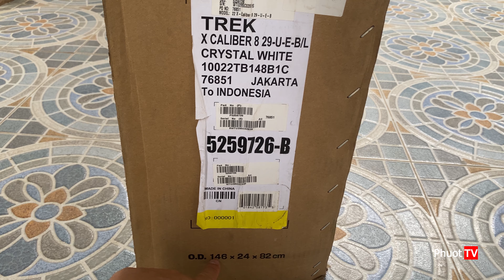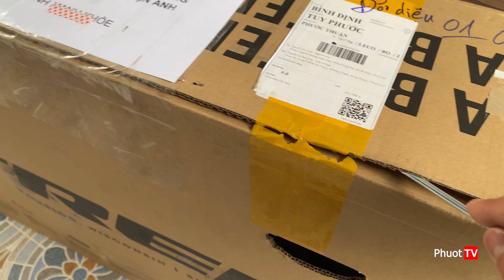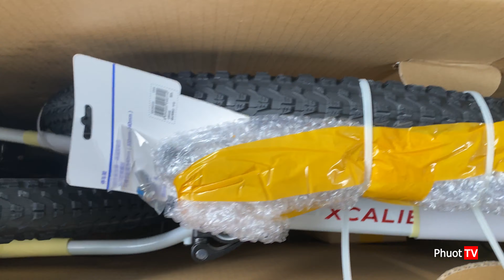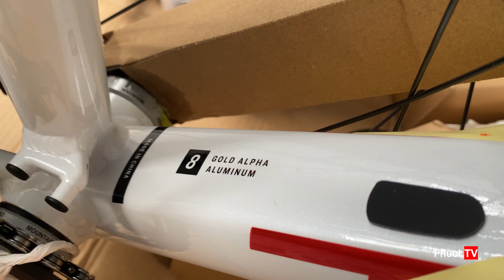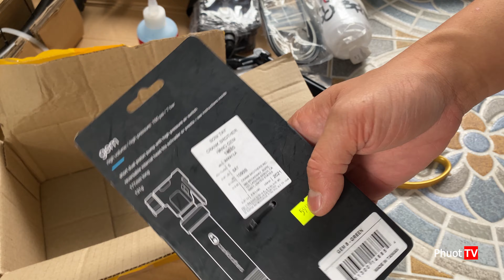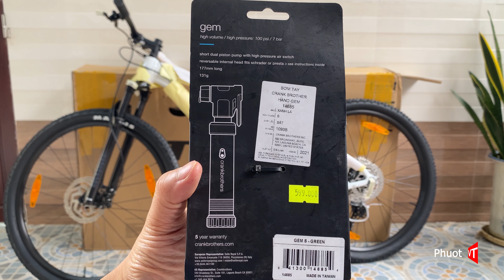Đập hộp TREK XCaliber 8 - 2022 | Phượt TV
Phượt.TV - Kênh du lịch khám phá và thể thao mạo hiểm.

Phượt.TV - Travel Youtube Channel. "Phượt" is a word which does not exist in the Viet-English dictionary. It's a form of travel life... Phượt means: “to travel without any certain destination or detailed plan set beforehand – just follow the route you love and let your feet guide your way”.